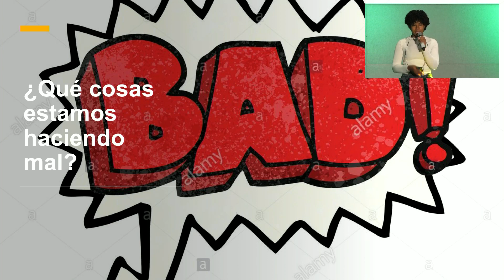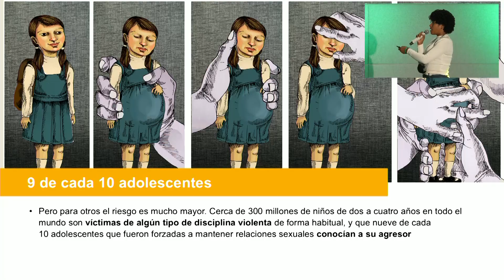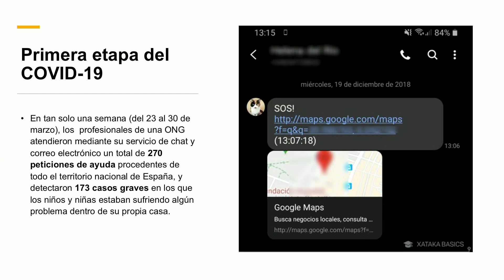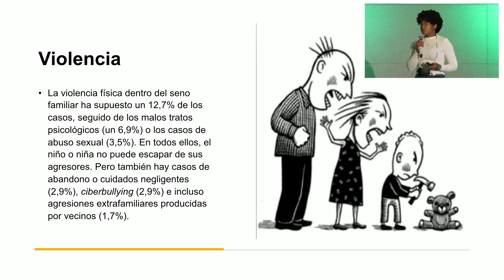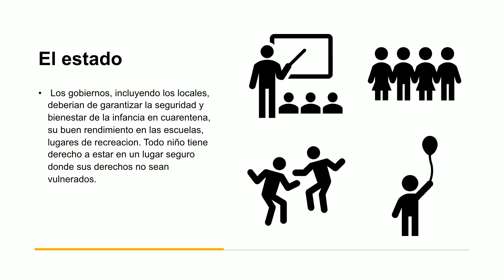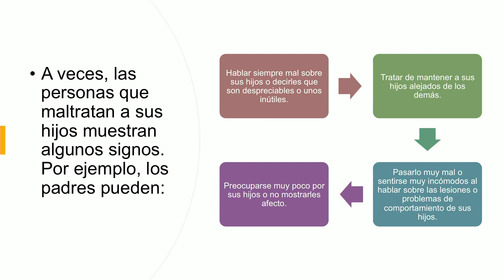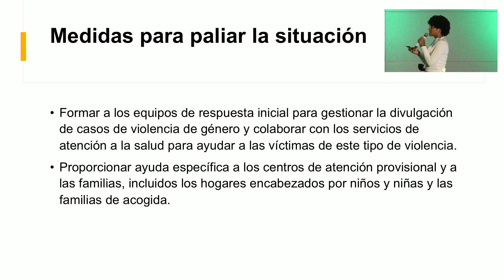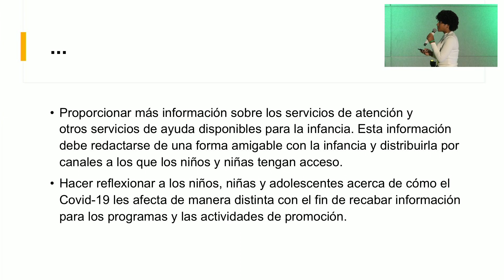02- "Soy niña y me encuentro encerrada con el problema" - Esmirna